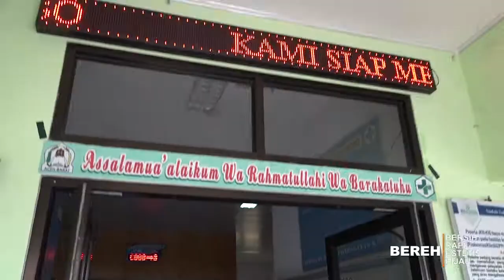Gerakan Bereh Aceh Barat